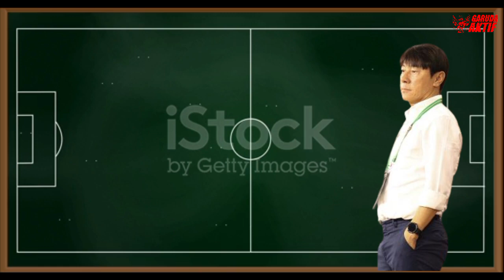Pantas Saja Sadil NGAMUK !!! Ini Yang Diucapkan Sato Sebelum Dibalas Sadil Ramdani Usai Cetak Gol